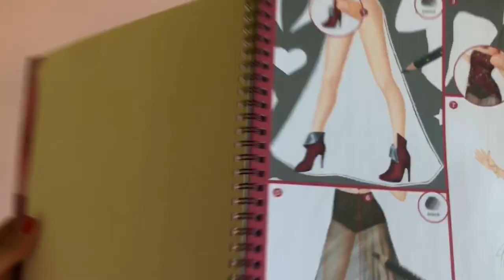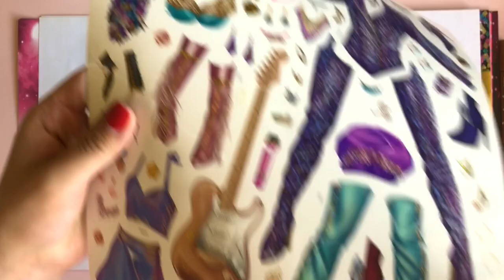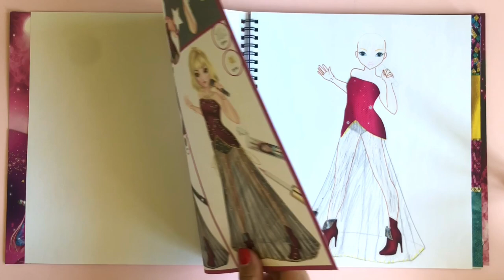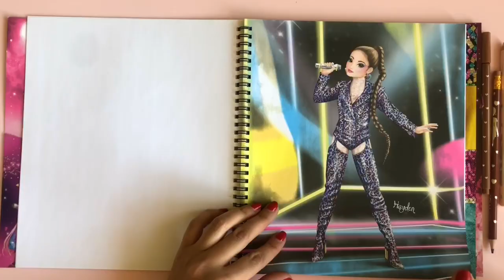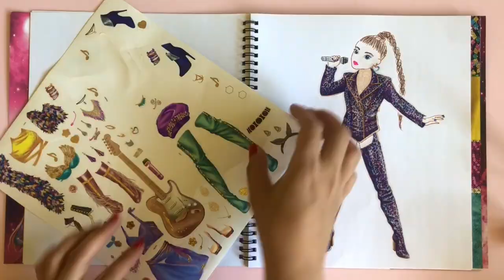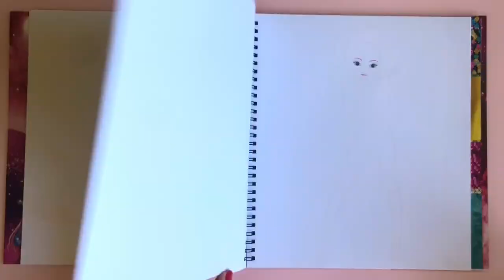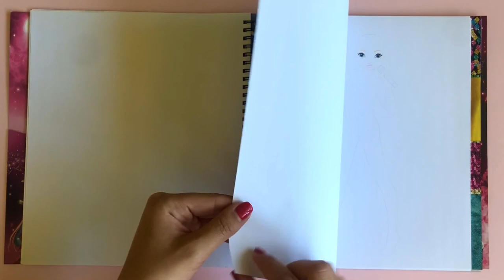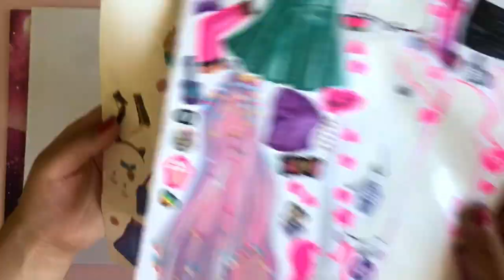TOP MODEL Pop Star design studio...Part 1...